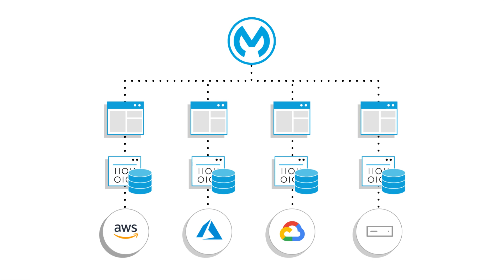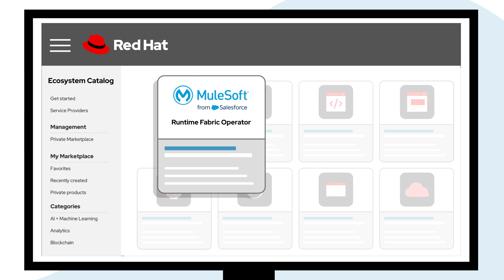Mulesoft and Red Hat OpenShift solution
Learn how Red Hat and MuleSoft help customers leverage Red Hat OpenShift to create modern, containerized solutions with flexible deployments on-site or in a public or hybrid cloud, with a focus on efficient operations across the enterprise.